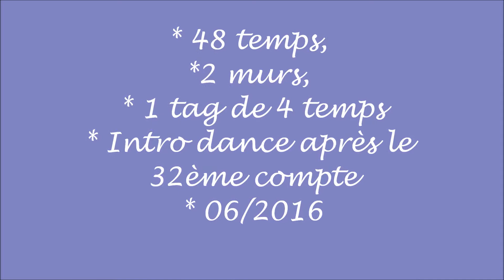Line Dance, BLESSED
Présenté à bourg de Péage (26), le 25/05/2017 par Raymond Sarlemijn.
Chorégraphie de Jackie Miranda.